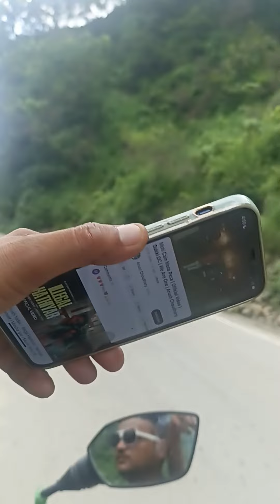16 August 2024